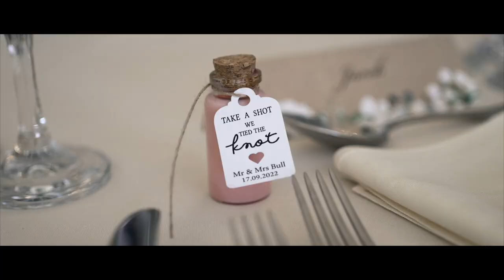Wedding at the Hedingham Castle | Darcy & Nathan Marriage Video by - Boutique Films & Photography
Wedding at the Hedingham Castle | Darcy & Nathan Marriage Video by - Boutique  Wedding Films & Photography team.

Hedingham Castle specialises in outstanding celebrations that combine a unique heart, delight, and the highest standards of service for lifelong memorable experiences.
Conveniently located on the Essex-Suffolk border with easy links to Ipswich, Cambridge, and London.

The Hedingham Castle's most experienced wedding videographer & photographer team:
Boutique Weddings are a creative Hedingham Castle wedding videographer and photographer team. Working throughout the Southeast, Kent Surrey Suffolk, Herts/Hertfordshire plus the whole of the UK.

Working in a relaxed reportage style Boutique Wedding Films & Photography love nothing more than capturing timeless moments our Hedingham Castle can cherish for a lifetime.

☎Scott: 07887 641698   ☎ Chris: 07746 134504